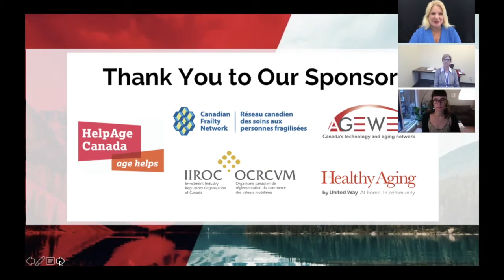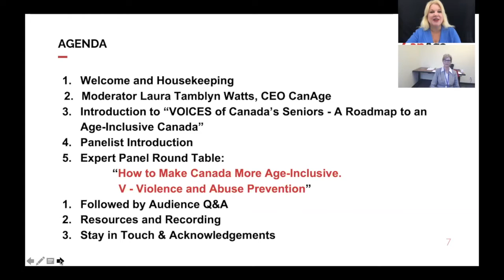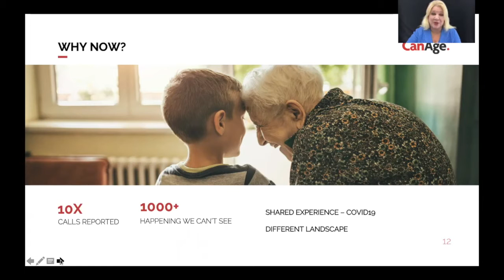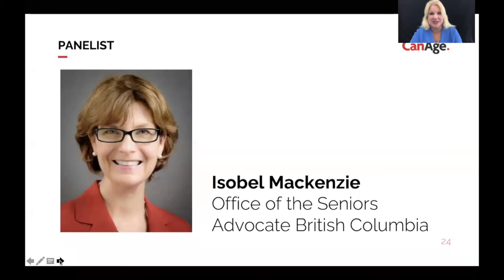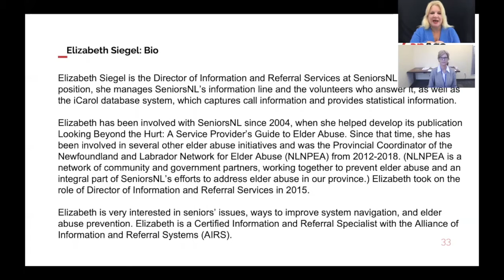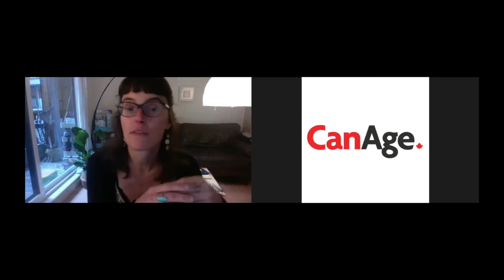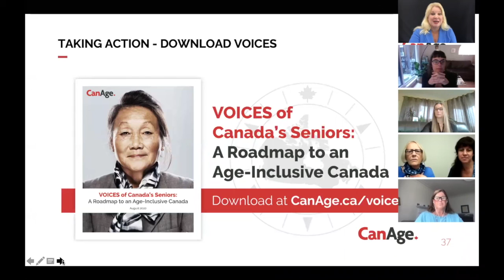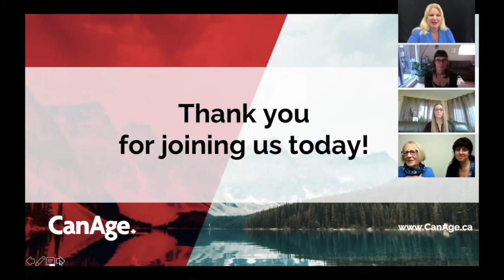VOICES of Canada’s Seniors: A Roadmap to an Age-Inclusive Canada: V - Violence and Abuse Prevention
VOICES of Canada’s Seniors: A Roadmap to an Age-Inclusive Canada
Compass Point ‘V’ - Violence and Abuse Prevention

VOICES of Canada’s Seniors: A Roadmap to an Age-Inclusive Canada. The Roadmap provides 6 compass points (V.O.I.C.E.S.) for areas of attention. Under each compass point, we map critical issues that affect older Canadians. We provide recommendations and practical steps with the aim of improving the lives of Canadians now and in the future.

This webinar recording will focus on the compass point "V" - Violence and Abuse Prevention.
Our expert panel discussed forms of violence experienced by older Canadians, and what can be done to improve the situation relative to making Canada more age-inclusive.

Host: Laura Tamblyn Watts, CEO CanAge

Expert Panel:

(1) Krista James, National Director, Canadian Centre for Elder Law
(2) Isobel Mackenzie, Office of the Seniors Advocate British Columbia, BC Seniors Advocate
(3) Raeann Rideout, Director Provincial Partnerships and Outreach, Elder Abuse Prevention Ontario
(4) Mary Ennis, Newfoundland Elder Abuse
(5) Elizabeth Siegel, Director of Information and Referral Services at SeniorsNL

Presented by: CanAge

Co-Hosted by: HelpAge Canada, Canadian Frailty Network, Investment Industry Regulatory Organization of Canada, United Way, AGE-WELL, International Longevity Centre Canada, International Federation on Ageing, Canadian Network for the Prevention of Elder Abuse, Canadian Centre for Elder Law, National Initiative for the Care of the Elderly, Toronto Public Library.

Stay in touch with CanAge:

Become a member for one year for free: CanAge.ca/join
Sign up for our free newsletter: CanAge.ca/newsletter
For future events visit: CanAge.ca/webinars